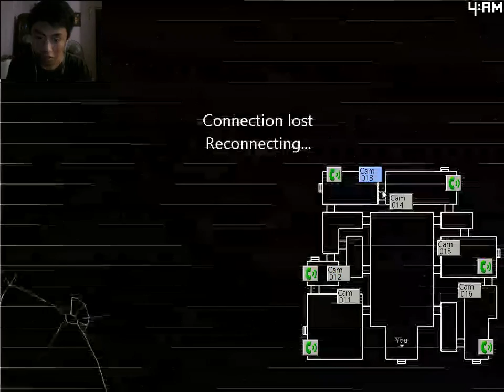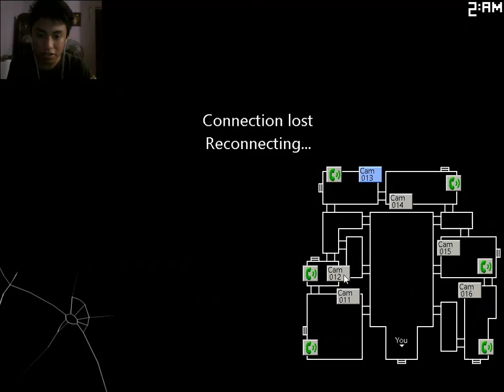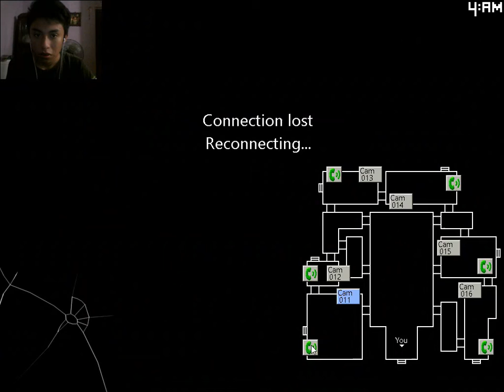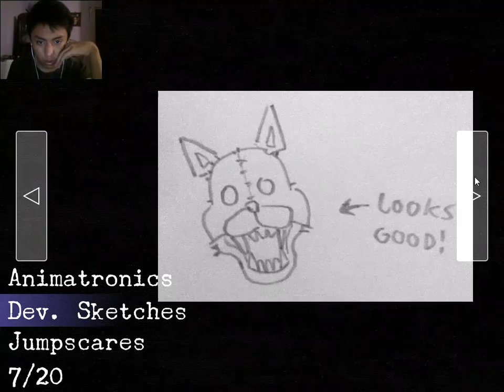FIVE NIGHTS AT CANDY'S 2 HASTA NOCHE 6(COMPLETADO)